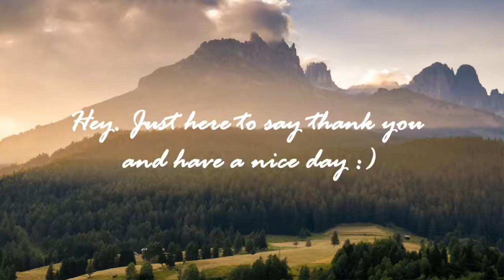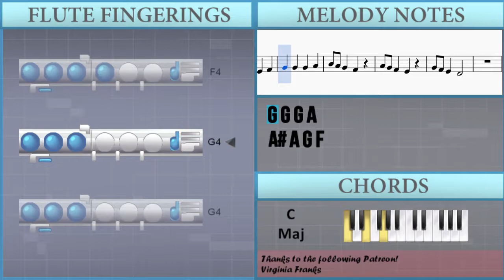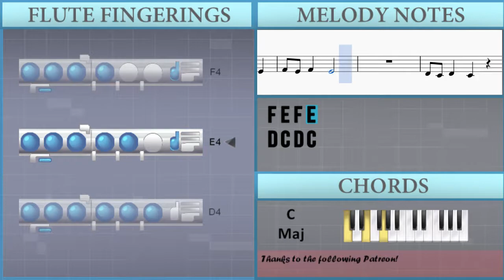How to play Little Drummer Boy by Katherine Kennicott Davis on Flute (Tutorial)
The easiest way to learn how to play Little Drummer Boy by Katherine Kennicott Davis on the flute. It's a flute tutorial for Little Drummer Boy by Katherine Kennicott Davis.

EasyMusicLesson teaches you to play the your favorite instrument, through easy and simple animation so that you too can learn how to play Little Drummer Boy by Katherine Kennicott Davis on the flute easily. A flute tutorial with visual animation graphic.